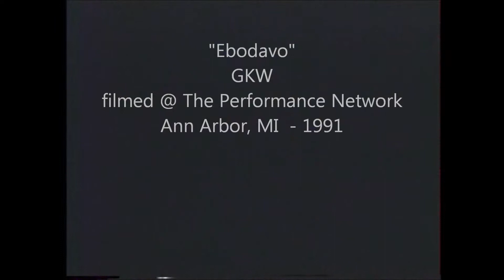"Ebodavo" GKW, Performance Network, Ann Arbor MI 1991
video documentation of our performance in "The Synthetic Circus" @ The Performance Network, Ann Arbor, MI